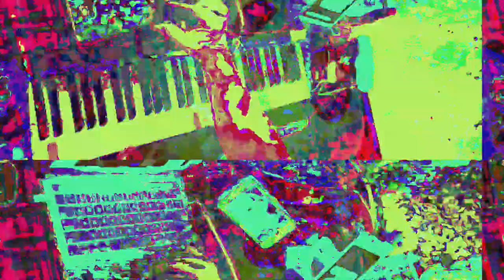[EPILEPSY WARNING] Movie 23 05 30 00h41m13s